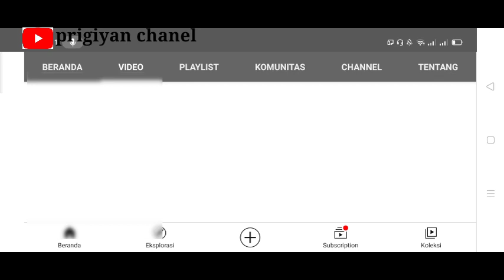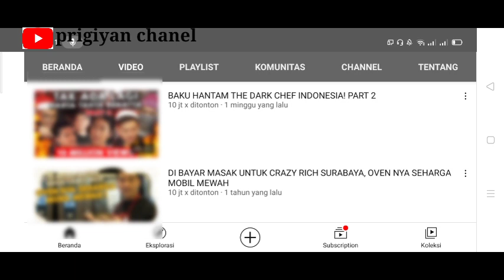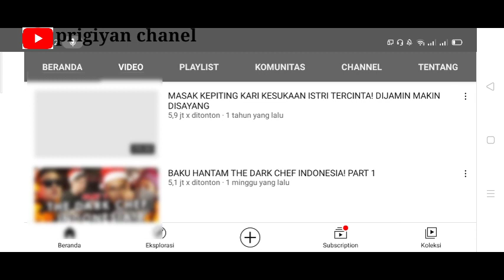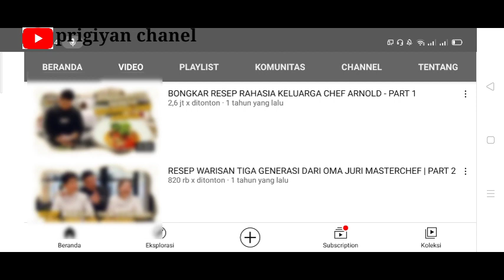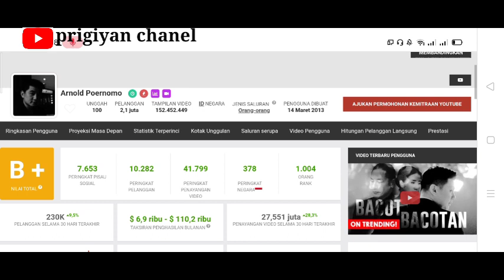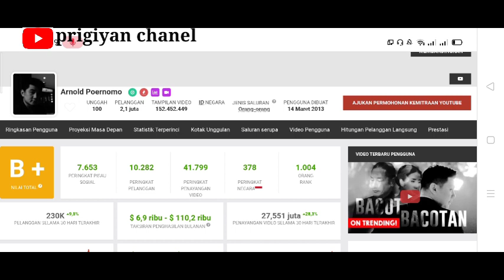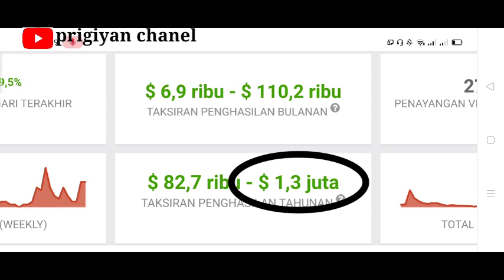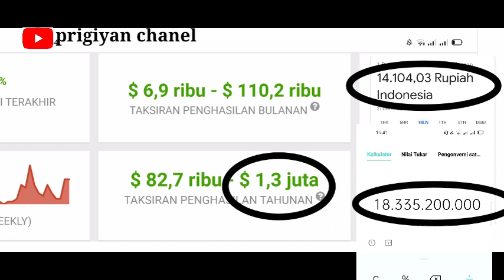💰 Gaji CHEF ARNOLD dari YouTube || Terbaru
dan jangan lupa bunyikan loncengnya untuk mengetahui video yang saya uploud..

oke guys,pada video kali ini saya me review gaji yang diterima dari chanel Arnold purnomo ya..berdasarkan data yang saya ambil dari social Blade..
semoga video ini bermanfaat dan dapat menambah wawasan kita semua..

selamat menonton...